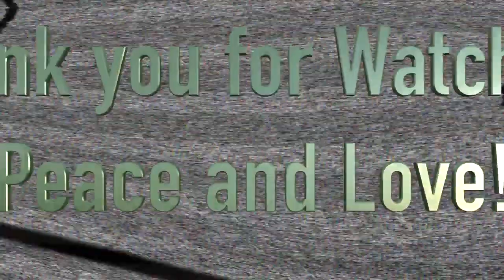New!!! Taj Tarik Bey Roundtable Natural Distinctions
Listen to the Message

The Moorish Science Temple of America.